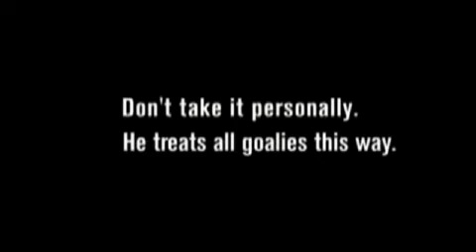Is This The Year? - Eric Staal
Or check out for all sorts of other hockey content.